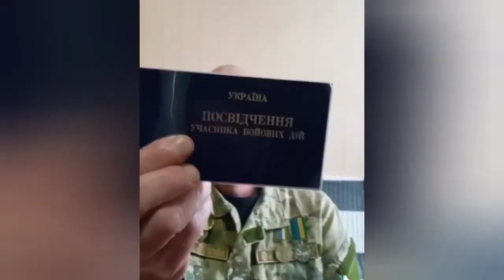Звернення ветерана ато та інваліда війни до Зеленського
In this heartfelt video, an ATO veteran and disabled war hero shares his powerful message with President Zelenskyi. With unwavering determination, he addresses the challenges faced by veterans like himself and urges for more support and understanding. Join us in witnessing this emotional plea that encapsulates the resilience and bravery of those who have sacrificed for their country. Don't miss this opportunity to gain insights into the realities faced by our heroes and the importance of providing them with the care they deserve.